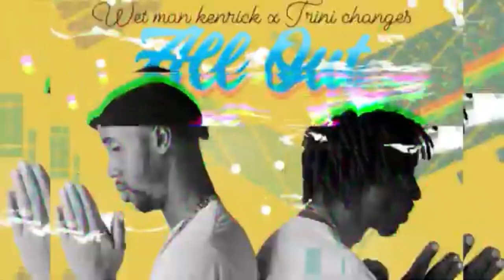The Taxi Driver & The School Girl let’s bring Awareness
The Taxi 🚕 driver & The School Girl parents let pay more attention to this. Make sure your kids a safe

@wet_man_kenrick_studios  x @trini_changes - All out
 Trini Changes people business song out now

Trini changes 👉 watch them out now

☝️ Order T-shirts here 👆